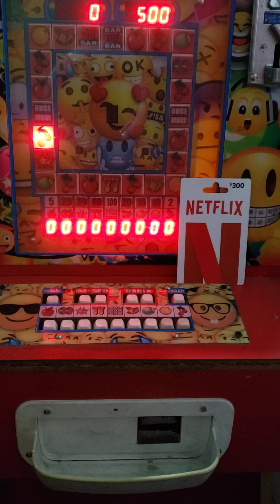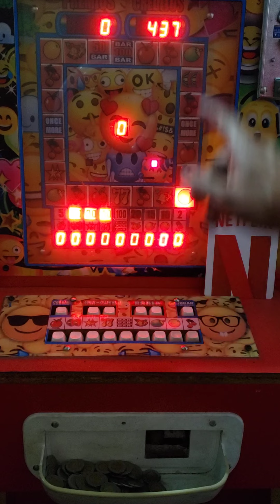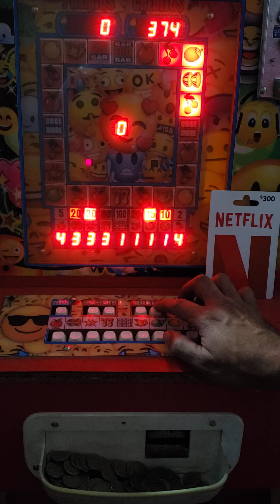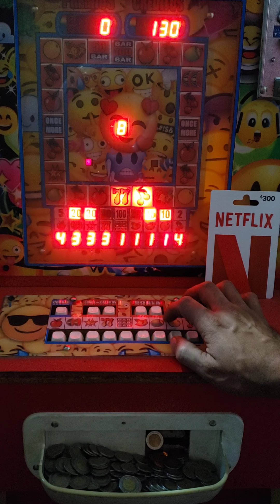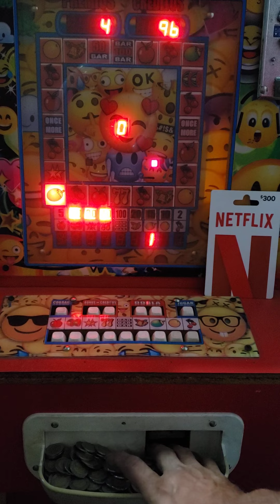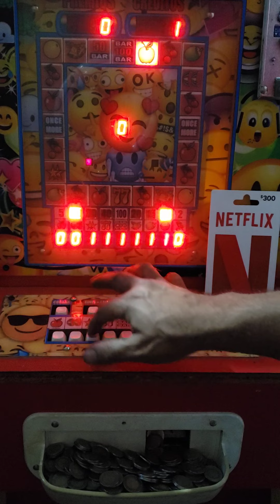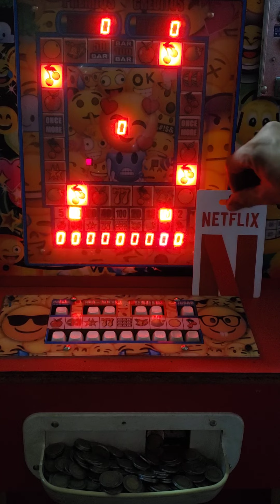21 pesos la tirada en las frutillas